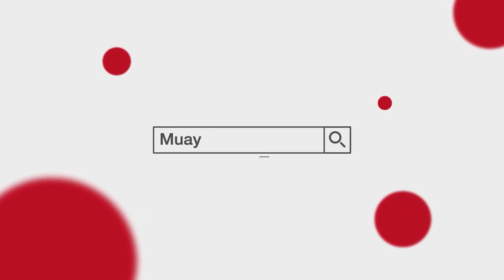MUAYTODAY STORY I EP.2 เส้นทางชีวิตผู้สืบสานศาสตร์ของแผ่นดินรางวัล'ศิลปะแม่ไม้มวยไทยยอดเยี่ยม'